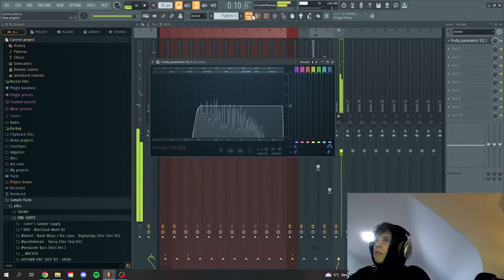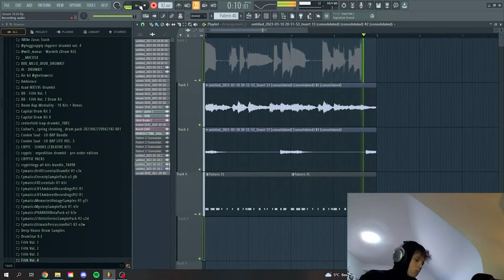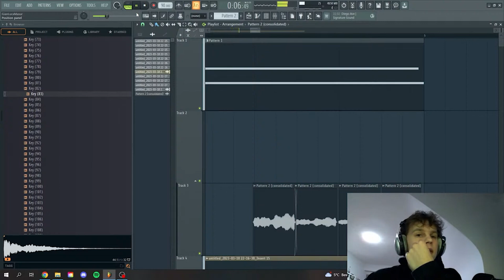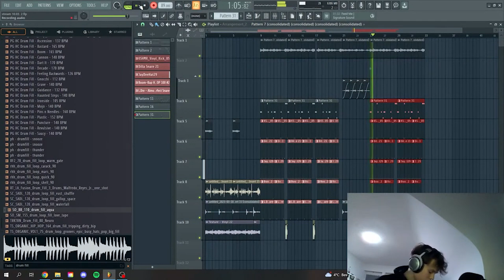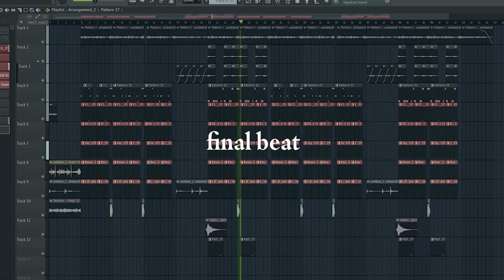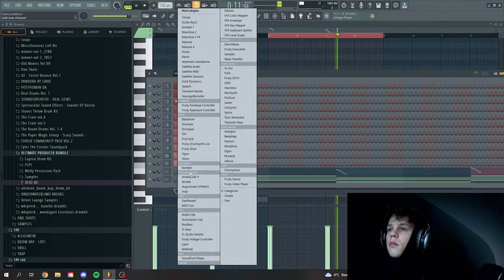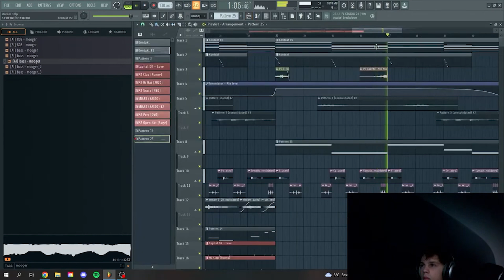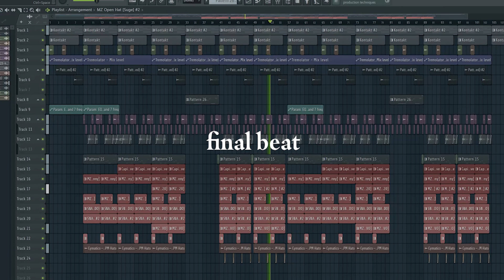making 3 beats from scratch | 3h stream in 10 min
just a short version of me making 3 beats on stream